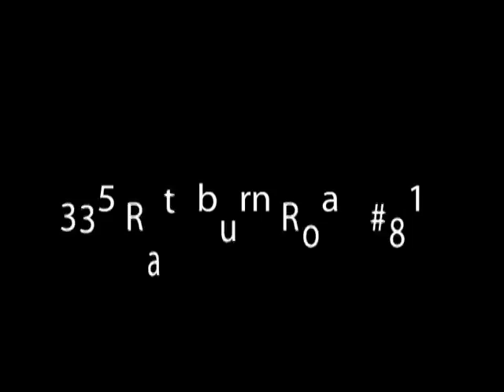335 Rathburn Road #811 - Call Alaa Yousif - Re/Max Specialists Inc.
Beautiful 2 Bedroom Unit In The Heart Of Mississauga! Close To Schools, Shopping, Grocery, Banks, Transit, Etc...Building Has Fabulous Amenities Including Bowling Alley, Theatre, Billiards Room, Gym, Pool, Guest Suite. Bring Your Fussiest Client And They Won't Be Disappointed.